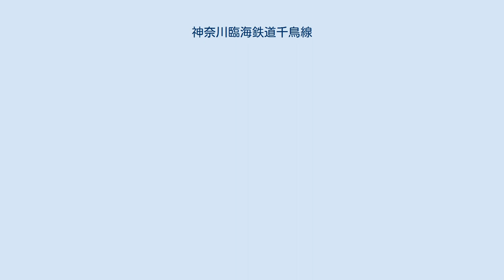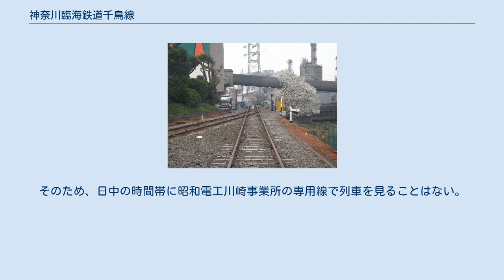神奈川臨海鉄道千鳥線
千鳥線を走行する貨物列車（2008年11月） 千鳥線（ちどりせん）は、神奈川県川崎市川崎区の川崎貨物駅から千鳥町駅に至る神奈川臨海鉄道の鉄道路線である。
 千鳥町の通称「東線分岐」地点。
（2006年3月27日撮影） 川崎区臨海部の埋立地である千鳥町を反時計回りに半周する形で走る貨物線である。
 日本貨物鉄道（JR貨物）の川崎貨物駅を出て、千鳥運河を渡るとすぐに分岐点（通称：東線分岐）がある。
この分岐を西に向かうものが川崎市営埠頭に至る本線で、南下するものは「千鳥東線」と呼ばれる。
 東線分岐より川崎市営埠頭方面には「千鳥町西群線」と呼ばれる小規模な操車場が存在する。
以南は川崎市営埠頭で、埠頭にある線路の終端が千鳥町駅の中心（川崎貨物駅から4.2km地点）となっている。
かつて本線から分岐していた周辺の専用線には廃線区間も多い。
 現在、千鳥東線は昭和電工向けのEDTAタンクコンテナ輸送が1日1便設定されているのみである。
千鳥東線の終端は2008年5月1日付で昭和電工専用線分岐の先約50mの地点に移設されている。
 2012年3月17日改正時点で1日4往復の貨物列車が設定されている。
4往復の定期列車のうち3往復は西群線脇の側線で荷役される化成品の発送と返送である。
東線への列車はこの西群線への運用に組み入れられており、18時台の下りの最終単機便が東線への空のタンクコンテナを昭和電工川崎事業所へ返送したのち、西群線へ移動して発送待ちのタンクコンテナを発送する。
翌日、朝一番7時台に西群線に空のタンクコンテナを返送をしたのち、単機で東線に移動して昭和電工川崎事業所のタンクコンテナを発送する形態を取る。
そのため、日中の時間帯に昭和電工川崎事業所の専用線で列車を見ることはない。
残りの1往復は千鳥町の埠頭を発着する甲種車両輸送列車で、必要時のみに運転される。
 川崎貨物駅 - 千鳥町駅